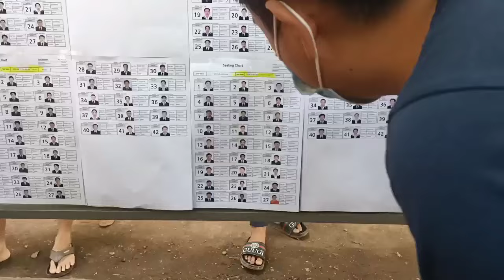Tu siab thiab chim siab rau tus kheej tshaj plaws.